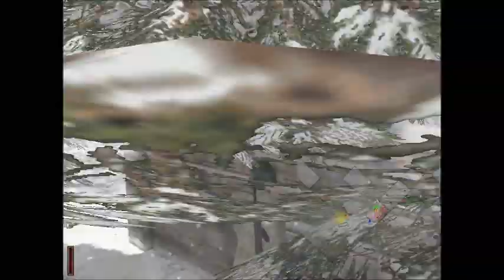Let's Play Death to Spies Moment of Truth: MoTmod Mission 2 - Winter Cold (1/2)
The second mission from the original Death to Spies on Moment of Truth's engine.

Difficulty: Hard
4 kills (patrolman at the start of the level, the courier's guards and Weber)
Disguises: Soldier, Officer